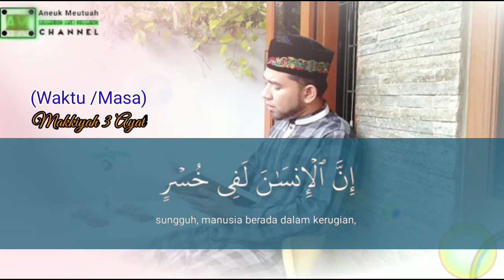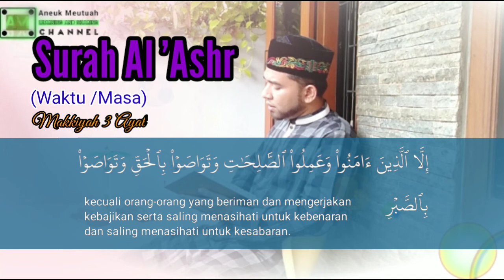SHAHDU! Murottal Merdu 2 Irama Surah Al 'Ashr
Bacaan merdu Surat Al 'Ashr 2 irama, maqam kurdi dan maqam jiharkah. Murottal Merdu 2 irama Surah Al 'Ashr.

Rekaman Audio : Hp OPPO A3s
Video Editing      : KineMaster